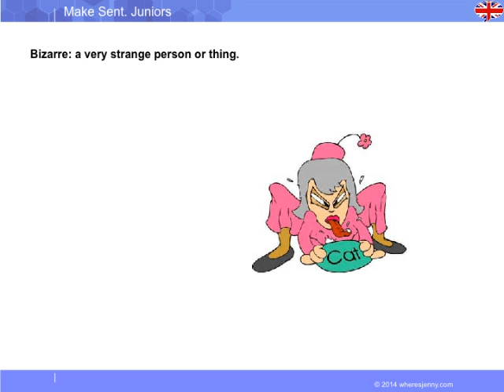Make sentences for juniors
Support de formation destiné au cours particulier d'anglais via Skype créé par la société

Améliorer la conversation, la grammaire et son vocabulaire.

Les cours s'adressent aux débutants, enfants, adultes et entreprises.